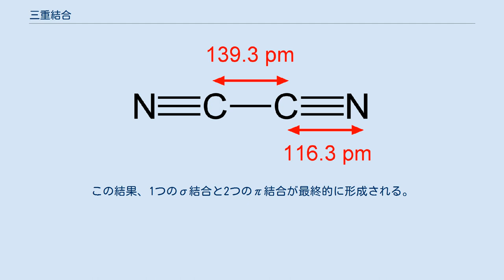三重結合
化学における三重結合（さんじゅうけつごう、英: triple bond）は、通常の単結合での2つの電子の代わりに6つの結合電子が関与する、2元素間の化学結合である。
最も一般的な三重結合は、炭素-炭素間の結合であり、アルキンで見ることができる。
その他の三重結合を含む官能基は、シアニドやイソシアニドである。
二窒素や一酸化炭素といったいくつかの二原子分子も三重結合を持つ。
構造式では、三重結合は2つの結合原子間の3本の平行線として描かれる。
 三重結合は、単結合や二重結合よりも強く、短い。
結合次数は3である。
 結合の種類は軌道混成によって説明することができる。
アセチレンでは、それぞれの炭素原子は2つのsp軌道と2つのp軌道を有している。
2つのsp軌道は直線上に180°の角度で位置し、x軸を占めている（直交座標系）。
この時、p軌道はy軸およびz軸に対して垂直に位置している。
炭素結合がそれぞれ接近した時、2つのsp軌道が重なり合いsp-sp σ結合を形成する。
同時に、pz軌道が接近しpz-pz π結合を形成する。
同様に、py軌道もpy-py π結合を形成する。
この結果、1つのσ結合と2つのπ結合が最終的に形成される。
 曲がった結合理論では、三重結合はπ結合を考えることなく3つのsp3ローブの重なり合いによって形成されると説明される。